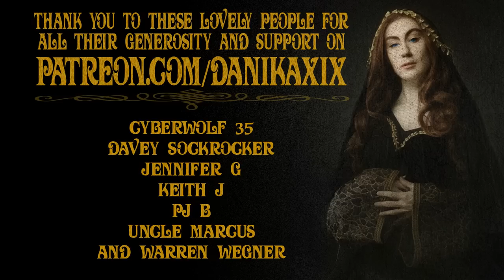Chapterhouse: Dune Club Session IV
► Read the FINAL book in Frank Herbert's DUNE Cycle with Danika!

►For Session IV, read pages 305-396

►Following along in a different copy of Chapterhouse? The last sentences in the last chapter of this session is, "Great Dur protect me! Will I be like that?"

► Production Credits:
Directed and Edited by Danika XIX